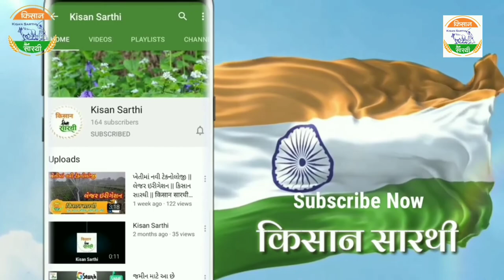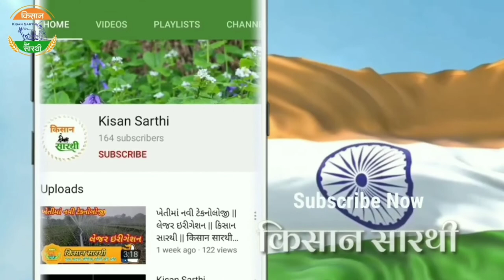એક વખતનું વાવેતર એક વખતનું રોકાણ સતત 35 વર્ષની આવક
એક વખતનું વાવેતર એક વખતનું રોકાણ સતત 35 વર્ષની આવક ખૂબ ઓછો ખાતર દવાનો ખર્ચ અને ઓછી માવજત અને વધુ ઉત્પાદન આપતી ખેતી એટલે ડ્રેગન ફ્રુટની ખેતી તમે શું આના વિષય જાણો છો કોમેન્ટ કરો
અને શું જાણવા માંગો તે પણ કોમેંટ કરો
આભાર...
આપનો દોસ્ત કિસાન સારથી
વાવેતર કે સાથ ભી ઓર વાવેતર કે બાદ ભી